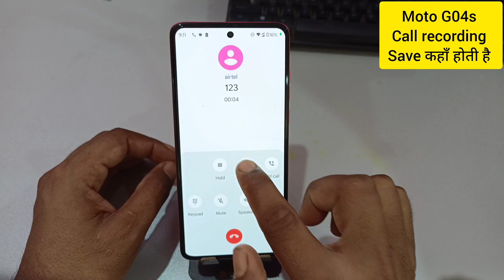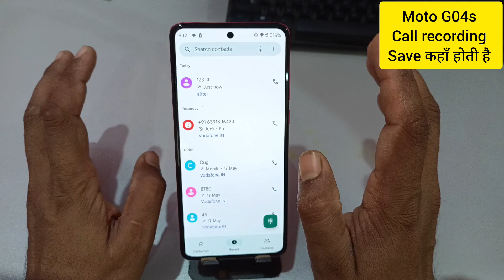Moto G04s me call recording kaise sune / Moto G04s me call recording save kaha hoti hai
topics-
Moto G04s me call recording kaise sune
Moto G04s me call recording save kaha hoti hai
Moto G04s me call recording
Moto G04s me call recording kaha save hoti hai